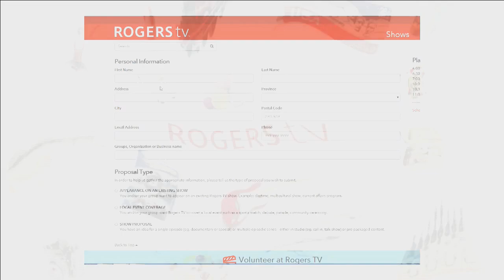Mom and Pop Eateries Grey Bruce - Chex Gilles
Rob Leonard talks to Simon Newbold and Gilles Hache of Chez Gilles in Meaford.